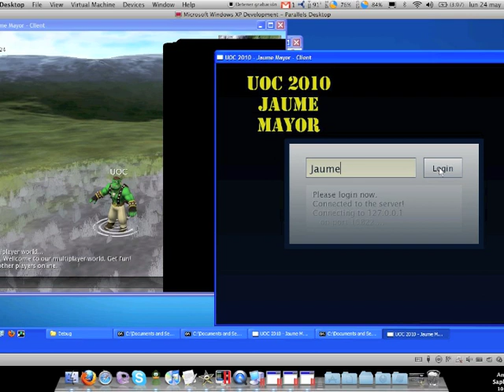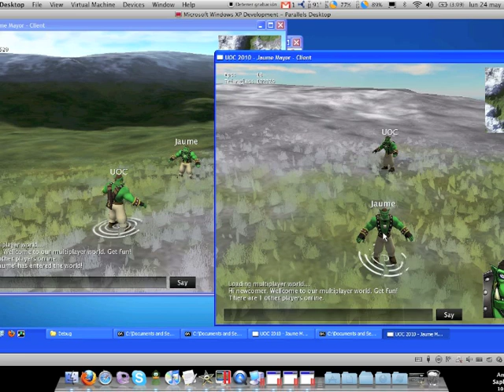Ogre3d - First Multiplayer Tests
First multiplayer tests using Raknet.
Sound integration using OpenAl and a simple FSM for the menus.

(Sorry for the bad quality, parallels directx emulation is quite bad.)